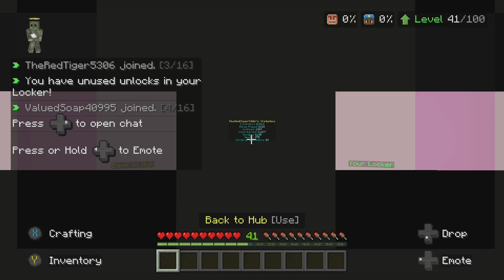Back to murder mystery (Minecraft the hive)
Back to playing my fav game murder mystery (this was on the hive)